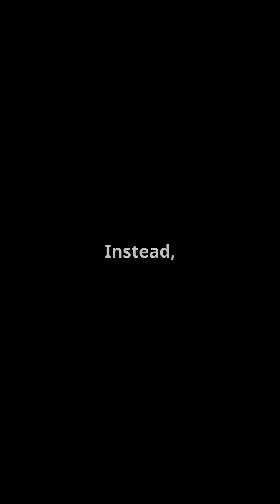Scientists discover the most intense cosmic explosions since the Big Bang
stronomers have just discovered the most intense cosmic explosions ever seen since the Big Bang.
These extreme nuclear transients (ENTs) release energy far beyond typical supernovae, as massive black holes devour stars in distant galaxies.
In this video, we break down what makes these explosions so powerful, why they are so rare, and how they help scientists understand the growth of supermassive black holes.
Join us as we explore one of the universe's most violent phenomena!